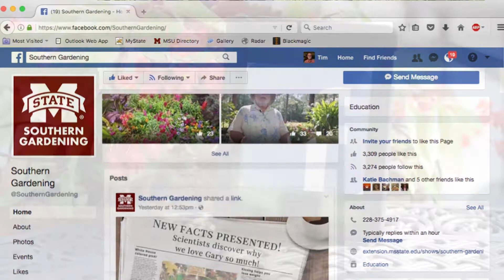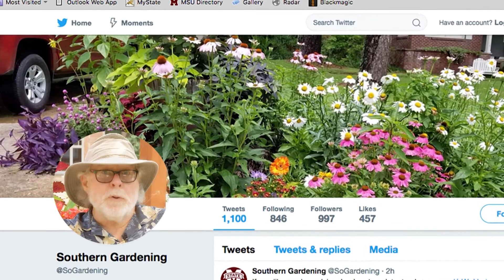Southern Gardening on Social Media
Did you know that now you can have Southern Gardening with you everywhere you go? We’ve taken the plunge into Social Media and share gardening information on some of the most popular apps and websites. Last year we introduced our Southern Gardening Facebook page. This has been a popular way to share our latest articles and answers questions directly from you. But following our other Social Media apps gives you more information on a DAILY basis from me! You have access to behind the scenes pictures and videos. Even a few selected bloopers, that don’t make it into one of the TV segments. Social Media allows us to have TWO WAY communication. The gardening community has never had access like this before.  Imagine, all this for free from a trusted landscape and garden source.  Why google when you have me? Our newest social media venture is the Facebook Live event, Fridays with Southern Gardening. Every Friday at 10am I answer questions sent in and share my thoughts on making your garden and landscape more enjoyable.  Totally unscripted! You can join the conversation several ways.  You can always access many of the TV, radio and newspaper columns at the MSU Extension web site. Here you can view the archives and enjoy almost everything Southern Gardening going back to the very beginning in 1996. I’m horticulturist Gary Bachman and now through social media, you can see me everywhere on Southern Gardening.